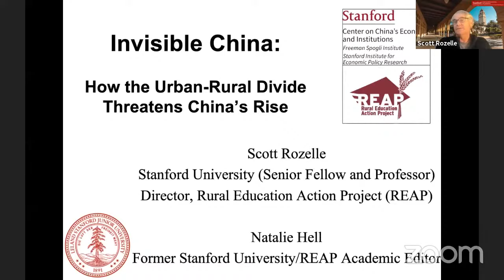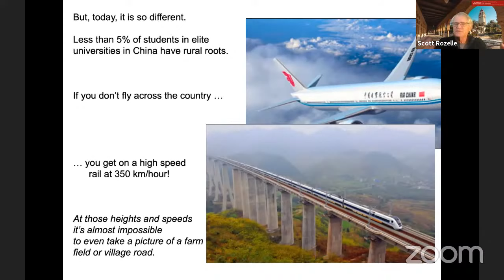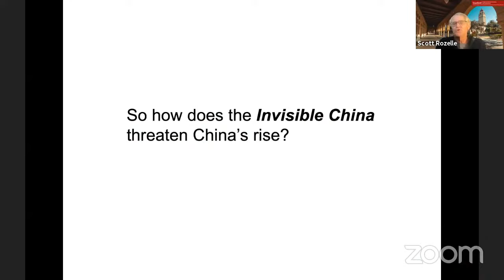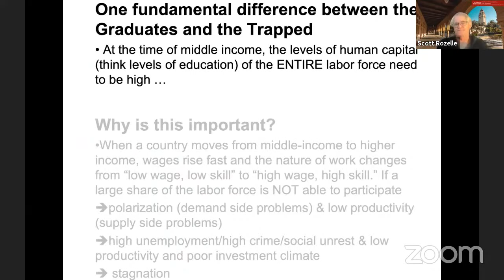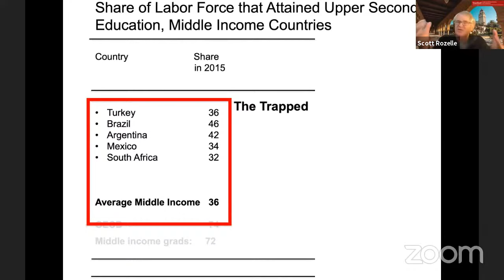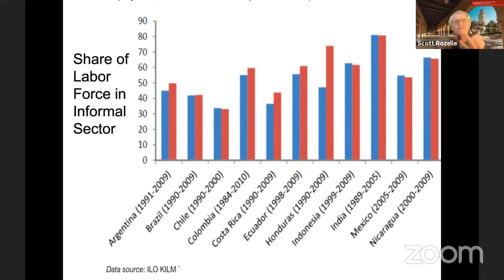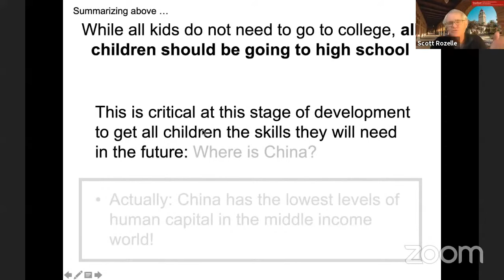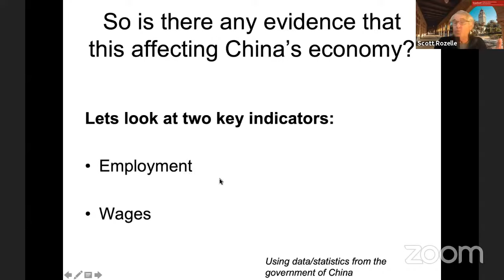Critical Issues Confronting China Series Featuring Scott Rozelle